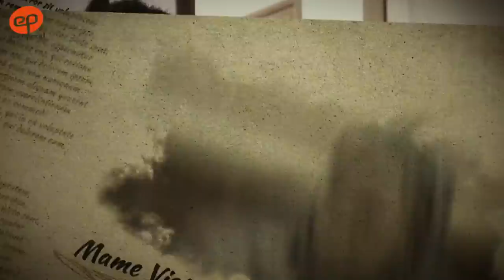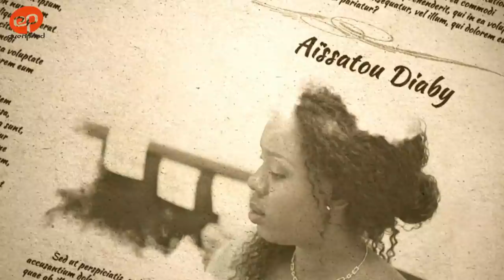IDOLES - Les compilations : La 2ème partie de la saison 2**VOSTFR**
Vos acteur.trice.s préféré.e.s de la série Idoles vous ont manqué ?
Retrouvez la rédaction de West Info : Grand Laye, son patron fondateur ; Tonton Sène, directeur de la publication ; mais aussi Malick Ndiaye, Margot, Penda, Tapha, Mlle Seck, Goudj, etc…
Replongez-vous dans les histoires palpitantes des précédentes saisons : nous vous proposons de les revivre au travers d'une série de compilations jusqu'au démarrage de l'ultime Saison 8 en octobre prochain, sur votre chaîne YouTube EvenProd.

Compilation réalisée par Ibou Gueye (Dakar, Senegal, Septembre 2021)